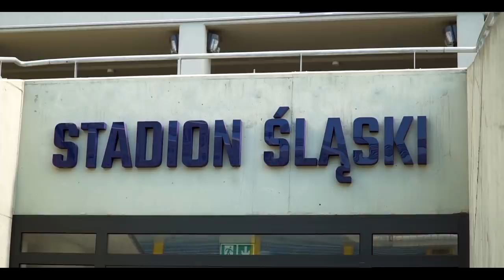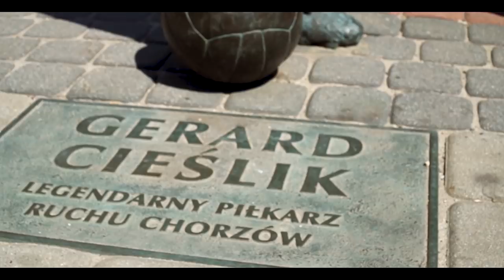CHCIAŁY GO WIELKIE KLUBY Z EUROPY, WOLAŁ GRAĆ W POLSCE ZA DARMO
►Największa grupa typerska w Polsce - Zawód Typer. Darmowe typy, informacje sportowe, wymiana opinii. Dołącz do 90.000 osób z całej Polski!